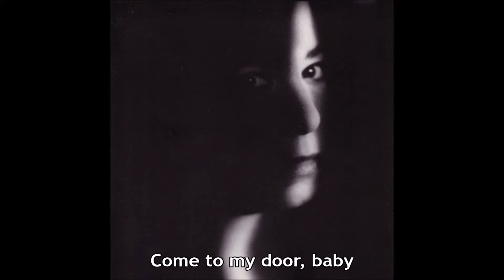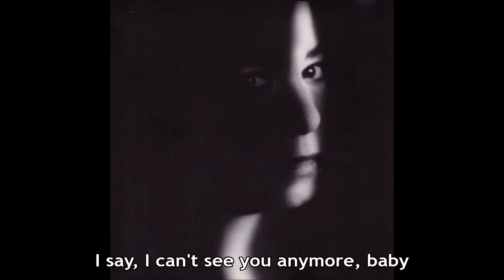Janis Ian - Society's Child (Lyrics) [HD]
Janis Ian sings 'Society's Child' from her 1966 Verve Forecast album 'Janis Ian'. The lyrics are in the video and below with comments about the song.

[Vinyl/Lyrics/11-Images/WAV]

Society's Child (Singer: Janis Ian)

Come to my door, baby
Face is clean and shining black as the night
My mother went to answer
You know that you looked so fine

Now, I could understand your tears and your shame
She called you 'Boy' instead of your name
When she wouldn't let you inside
When she turned and said, "But honey, he's not our kind"

She says I can't see you anymore, baby
Can't see you anymore

Walk me down to school, baby
Everybody's acting deaf and blind
Until they turn and say
Why don't you stick to your own kind

My teachers all laugh their smirking stares
Cuttin' deep down in our affair
Preachers of equality, think they believe it
Then why won't they just let us be?

They say I can't see you anymore, baby

One of these days I'm gonna stop my listenin'
Gonna raise my head up high
One of these days I'm gonna raise my glistenin'
Wings and fly

But that day will have to wait for awhile
Baby, I'm only a society's child
When we're older things may change
But for now this is the way they must remain

I say, I can't see you anymore, baby
No, I don't wanna see you anymore, baby

Wikipedia states:

"Society's Child" (originally titled "Baby I've Been Thinking") is a song about an interracial relationship written and recorded by American singer-songwriter Janis Ian in 1965. According to Janis Ian, Atlantic Records refused to release it although the company had financed the recording; the artist took it to Verve Records who agreed to release it.

The song's lyrics concern an interracial romance – a still-taboo subject in mid-1960s America. Ian was 13 years of age when she was motivated to write and compose the song, and she completed it when she was 14. Released as "Society's Child (Baby I've Been Thinking)", the single charted high in many cities in the autumn of 1966 but did not hit big nationally until the summer of 1967.

The lyrics of the song center on the feelings of a young girl who witnesses the humiliation that her African American boyfriend receives from the girl's mother and the taunts that she herself endures not only from classmates but also from educators whose hypocrisy leads them to "laugh their smirking stares" while acting as "preachers of equality". It closes with her decision to end the relationship with the boyfriend because of her inability to deal with the social pressure. In her autobiography, Ian made this comment about the concluding line: "I didn’t want the breakup for their relationship to be just society’s fault. I wanted the girl to take some responsibility for it, too."

In 1964, Ian lived in East Orange, New Jersey. Her neighborhood was predominantly populated by African Americans and she was one of very few whites in her school.

I saw it from both ends. I was seeing it from the end of all the civil rights stuff on the television and radio, of white parents being incensed when their daughters would date black men, and I saw it around me when black parents were worried about their sons or daughters dating white girls or boys. I don't think I knew where I was going when I started it, but when I hit the second line, "face is clean and shining black as night", it was obvious where the song was going. I don't think I made a conscious decision to have the girl cop out in the end, it just seemed like that would be the logical thing at my age, because how can you buck school and society and your parents, and make yourself an outcast forever?

Leonard Bernstein's producer saw Janis perform "Society's Child" at The Gaslight and scheduled Ian to perform the song on Inside Pop: The Rock Revolution, an April 25, 1967 CBS television special. After acknowledging the controversial nature of the subject, Bernstein praised the musical qualities of Janis Ian's "marvelous song":

"Society's Child" contains many of the musical joys we've talked about, and some we haven't – like fascinating sounds, both natural and electronic, like a strange use of harpsichord, and that cool nasty electric organ. There are astonishing key changes, and even tempo changes; ambiguous cadences, unequal phrase lengths – the works! (...) So it would seem that the kids of our pop generation have a lot to say.

On October 23, 2011, Ian performed the song with Ryan Adams and Neil Finn on BBC Four's Series 2 Episode 4 of the series, Songwriters' Circle. She stated that she conceived the song when she was 12, wrote it at 13, published it at 14, became known at 15, and was a has-been at 16. The song was released in the midst of the Civil Rights Movement of the 1960s in the United States. Ian went on to say that a radio station in the 1960s was burned to the ground for playing it and a writer at the Boston Herald was fired for writing about it.